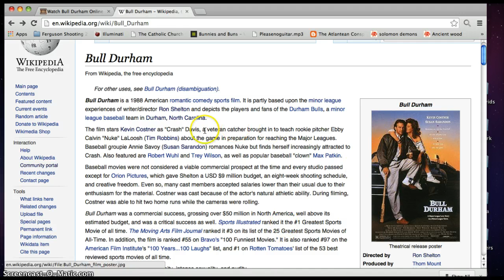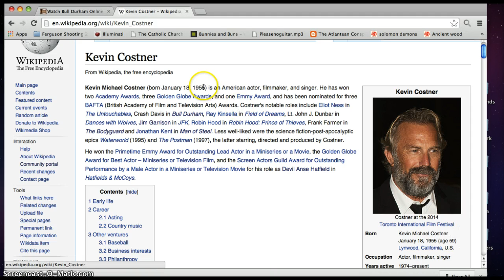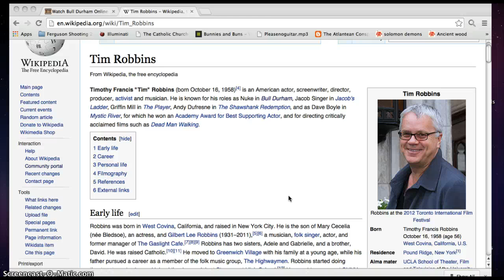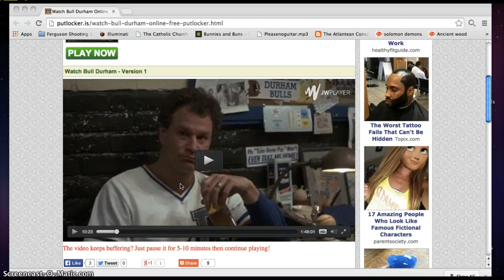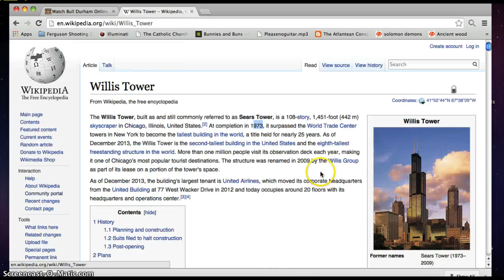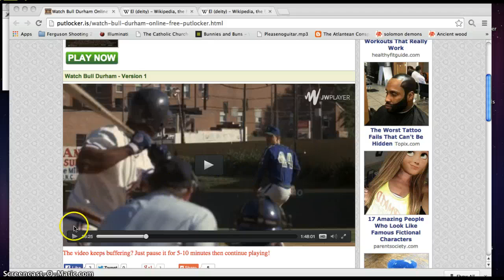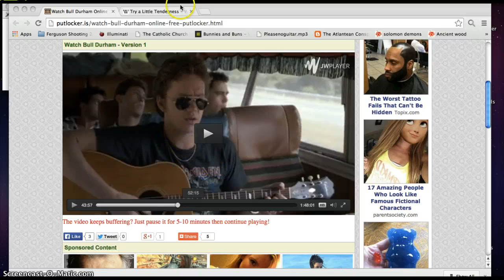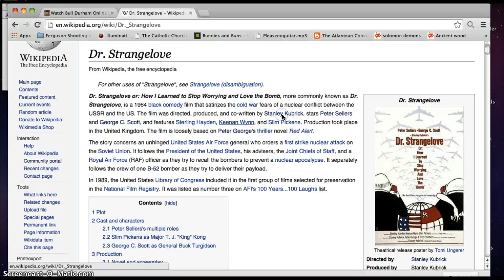1988 Film Bull Durham Decode 9/11, Saturn Bull Worship Pt 1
So my mic was cutting out and I didn't realize it. Didn't want to go back and re record so:

At 2:10 I said Frank or a form of the name is always the antichrist in movies. Mostly people who are 59 or 55 this year were Frank in a movie. His 1982 movie is called Frances. He plays Jim Garrison in JFK. Jim Garrison is a real life guy who was actually born about 19 miles from where I live, I thought that was kind've interesting because I never see anything special about these small towns in Iowa.

Tim Robbins reminds me of Howard the Duck and Shawshank Redemption. The lady who plays Beverly on Howard the Duck is Lea Thompson(Mom on Back to the Future).

AT 6:45  I said Kevin Costner is mad because he's brought in to help Tim Robbins and not because he's going to advance to the Majors. They tell him it's better than working at Sears cause that sucks. Richard Warren Sears died on 88W, Sears tower is where the original headquartes was. Sears tower created in 1973 with 108 stories.